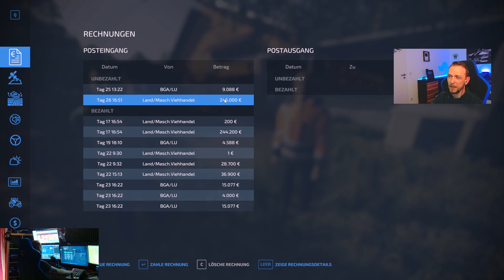LS22 EDUARD The Lonely Man #65 - NEUERÖFFNUNG beim HÄNDLER - Farming Simulator 22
Servus zusammen :)
Endlich ist es soweit und wir starten auf in ein neues Projekt mit dem Eduard.